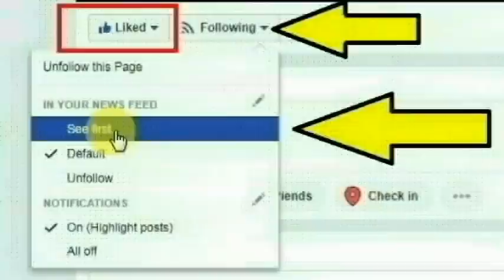சற்றுமுன் விஜயகுமார் பரபரப்பு பேட்டி | Vijaykumar exclusive interview | Tamil Cinema News